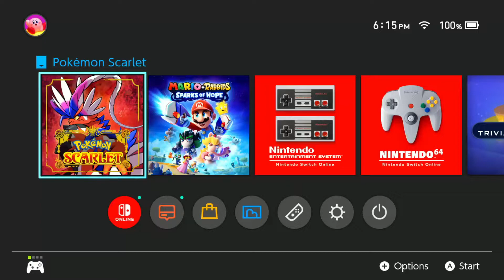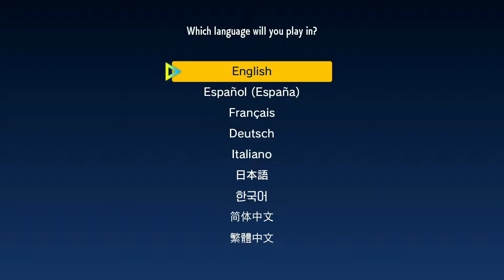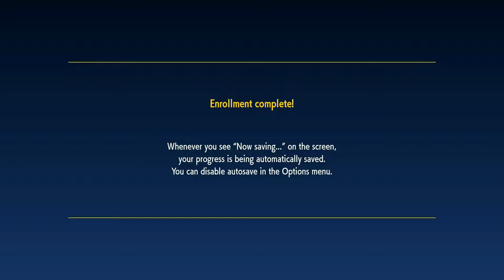LOOK HOW CUTE HE IS! | Pokémon Scarlet #1